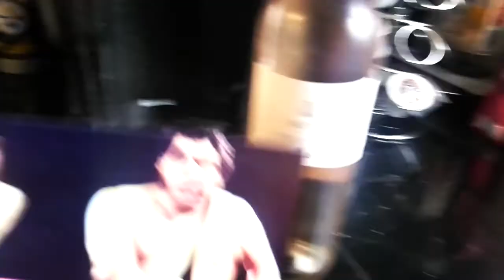Remembering Andre the Giant on His 72nd Birthday With a Bottle of F̶r̶e̶n̶c̶h̶ Mediterranean 🍷 Wine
Remembering Andre the Giant on His 72nd Birthday With a Bottle of F̶r̶e̶n̶c̶h̶ Mediterranean 🍷 Wine... May 19th, 2018

I would've used a bottle of French wine, but this is all my landlord had in the refrigerator. I was a WWF fan when I was six years old. I didn't see Andre wrestle then, but he was on WWF television managing the Bushwhackers and feuding with the Heenan Family of wrestlers. There are a lot of legends about Andre, like the one hundred + beers he drank in one night, or that his back surgeon used his alcohol tolerance to calculate how much anesthesia to give him. I prefer to believe that these tales are true. Andre the Giant was just really cool, and it's hard not to wonder how he would have fared if he'd lived during the Monday Night Wars and the Attitude Era. God bless you, Andre.